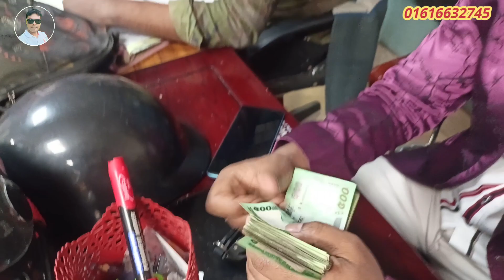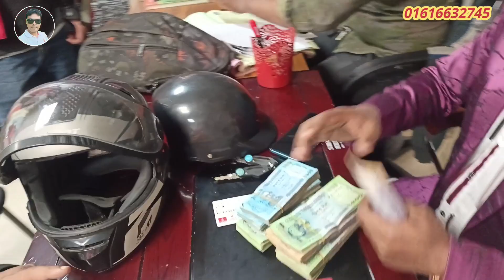কেন ফরিদপুর থেকে বাইক কিনতে সোহান বাইকে এসে এমন হল তাহলে কি......shohan bikes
Arif vlogs
Shakil vlogs
Bahar vlogs
Sardar Bikes
Rakib vlogs
BD vlogs
BD news
Market news
Market view
JR BD vlogs
MS Biker
Bike price
Bike review
Bikes Vlogs
Used Bike
Used Bikes
নতুনের মতন রি-কন্ডিশন বাইক
পুরাতন বাইক
ইউজড্ বাইক
ঈদ অফার
ধামাকা অফার
১৫ হাজারে বাইক
Bike
Bikes

Recondition bike
Old bike
Used MT15
Used Pulser
Used Pulsar
Used Discover
Used Metro
Used Hornet
Used X blad
Used 4v
Used R15
Used MT15
Used Stryker
Used Hunk
Used Metro
Used Gixxer
Used Glummer
Used Igniter
Motorcycle
Kom dame bike
Puraton bike
Used bike
Old bike
Recondition bike
Bike showroom
Biker rubel
Biker salauddin
Totoman
Fahim vlogs
Faruk Motors Official
Nurjahan Motors
Sonar bangla motors
Bike bazar
Bike bd
Bike zone
Bike village
Bike world
Bike point
Bismillah Motors
H.R Motors
H.N Motors
Arham Bike Gallery
Bike Haven
Road Riders
Jannat Motors
Rashed Bike Center
Shohan Bikes
Bike vlogs
Bike haat
Biker Haat